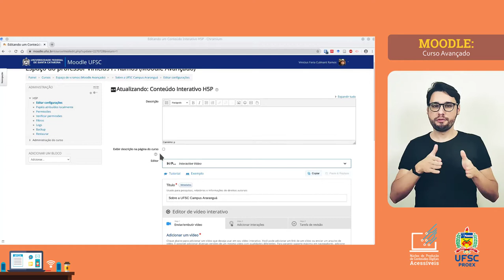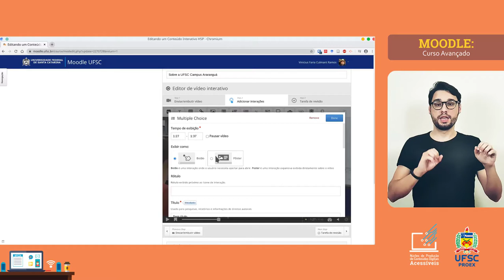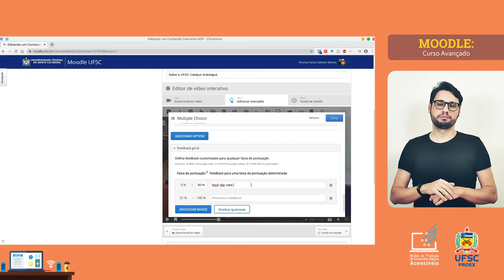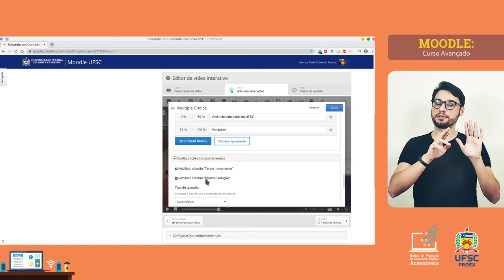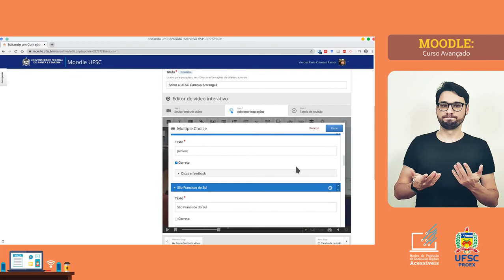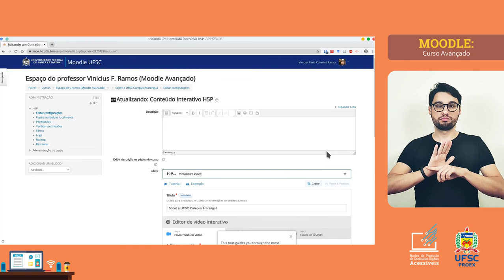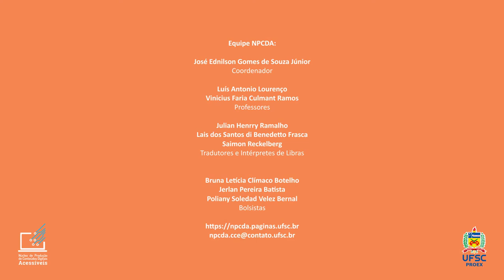4. MOODLE AVANÇADO: H5P - Vídeo Interativo: Múltipla Escolha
Como inserir questões de Múltipla Escolha em um vídeo? Neste tutorial ensinaremos sobre mais este recurso do vídeo interativo do H5P. Assista o vídeo para aprender como deixar o ambiente da sua disciplina ainda mais interativo.